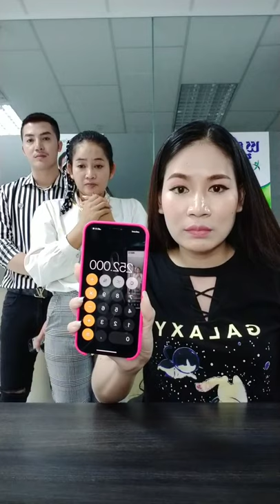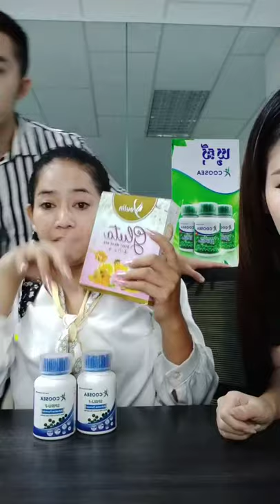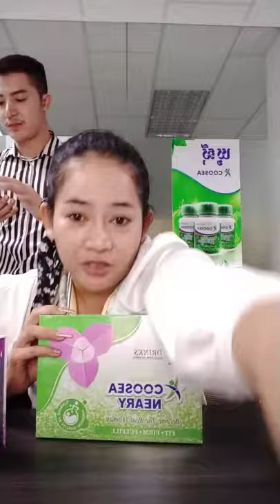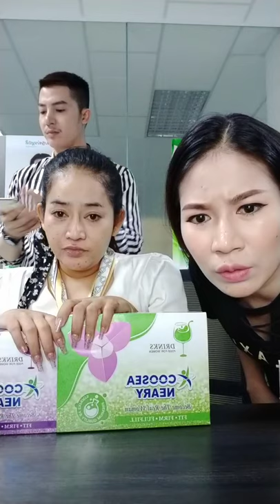បងខ្ញុង​ live បងស្រាយ | Ah Nita សម្រស់ធម្មជាតិ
តោះជួបបងខ្ញុង Live បងស្រាយរឿងជំពាក់លុយជាង ៥០ម៉ឺនដុល្លារ។

                                                      សូមអរគុណ...